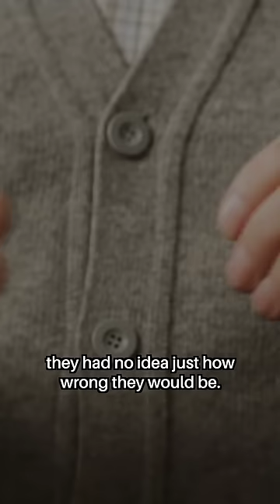Bravest Grandpa Ever (Don't Try This at Home)